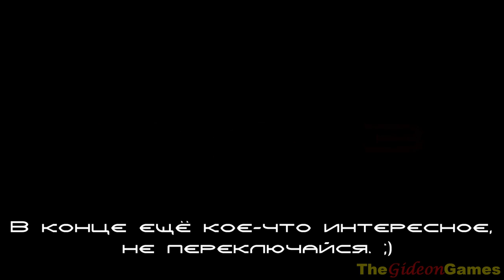Прохождение Crysis 3 (HD) - Часть 13 Финал (Только ты и я!)